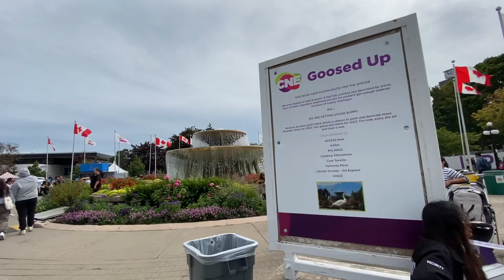Garden at CNE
It’s nice to chill once in a while, visit CNE